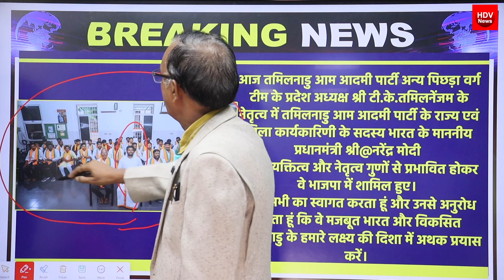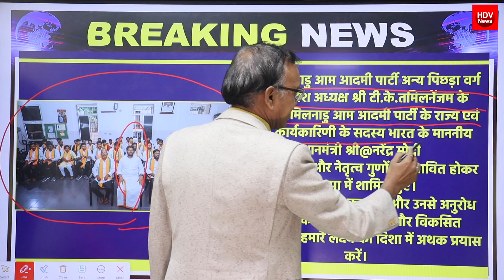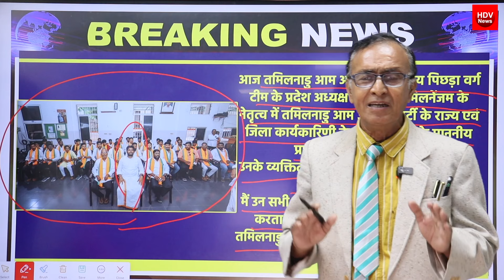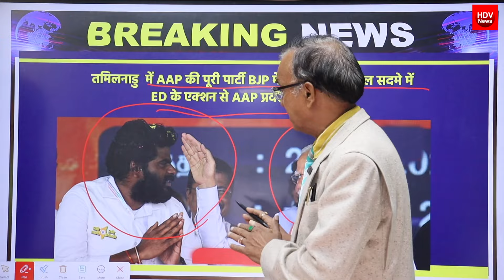Arvind Kejriwal राघव चड्ढा Atishi Sanjay Singh को बड़ा झटका पूरी AAP तमिलनाडु इकाई BJP में शामिल